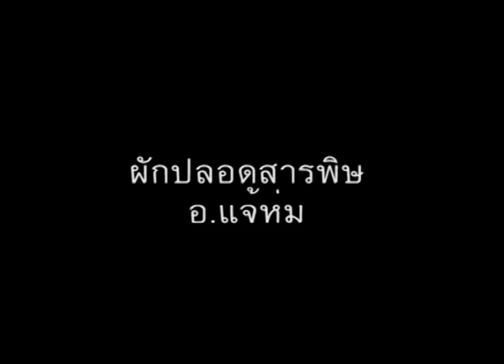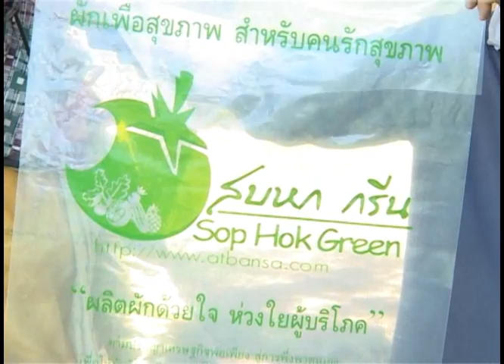ผักปลอดสารพิษ อ.แจ้ห่ม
วันนี้เฮาจะมาดูการปลูกผักของเกษตรกรที่อำเภอแจ้ห่ม จังหวัดลำปาง โดยมีพื้นที่อยู่ที่บ้านสาสบหก หมู่ 2  ตำบลบ้านสา  ซึ่งแต่ก่อนเกษตรกรใช้สารเคมี แต่ตอนนี้มีโครงการสร้างความตระหนักให้ปลูกพืชเกษตรปลอดภัย โดยยึดมาตรฐานของระบบเกษตรดีที่เหมาะสม  หรือ GAP เริ่มแรกก็ต้อง ค่อยๆ ลด และก็ละ และตอนหลังก็มาเลิกใช้โดยเด็ดขาด เป็นปลูกพืชอินทรีย์  เมื่อก่อนก็ใช้เคมีอยู่  พอดีทางอำเภอ ทางหน่วยงานต่างๆ ก็มาสนับสนุนให้รู้ได้ใช้น้ำหมักชีวภาพ ได้ใช้ปุ๋ยที่เราผลิตเอง ทำให้ลดรายจ่ายไปเยอะ ปลอดภัยทั้งคนกินคนใช้   ถ้าเราเข้าใจมันก็ไม่ยากครับ  เพราะว่ามันต้องใช้เวลาซักหน่อย  ต้องวิเคราะห์แมลงด้วย แมลงอะไรเข้ามา จะใช้ตัวไหนไล่ แมลงหลายๆตัวเนี่ย ตัวห้ำ ตัวเบียน ก็ดี  ถ้าเราใช้สารเคมีมันจะตายไปหมดเลย   เราก็ใช้พวกหางไหล พวกเนี้ย   ปลอดภัยด้วย  ฉีดตอนเช้า ตอนเย็นก็กินได้  ร่างกายเราก็ไม่ต้องไปปิดหน้า ปิดตา ใช้เครื่องตัดหญ้าเอา  ไม่ต้องใช้ยาฆ่าหญ้า มันก็ปกคลุมดินให้ดินมันชุ่มชื้นขึ้น    ดินมันก็มีปุ๋ยของมันอยู่แล้ว พืชผักมันก็งาม    ทำไม่ยากถ้าเข้าใจ ต้องใช้เวลาบ้าง ต้องวิเคราะห์แมลง เพื่อจะใช้สารอะไรป้องกัน และไล่  บางครั้ง ก็ใช้มือ   เช่นหนอน บุ้ง  ก็เอาไปเป็นอาหารปลา ได้ แม้แจ้ห่มจะเป็นอำเภอที่ไม่ใหญ่นัก หนำซ้ำยังไกลจากตัวจังหวัดลำปางอยู่บ้าง  แต่โครงการที่อ้ายสมชายฯ เปิ้นทำอยู่ ก็เป็นที่ยอมรับจากผู้บริโภคเป็นอย่างดี ไม่ว่าจะเป็นที่โรงพยาบาลจังหวัด และตลาดในท้องถิ่น   ทั้งนี้ก็จะเห็นว่าในปัจจุบันกระแสความนิยมบริโภคพืชผักปลอดภัยก็เริ่มมีมากขึ้นเรื่อยๆ คงจะเป็นหน้าที่ของหมู่เฮาทุกคนแล้วที่จะต้องมาช่วยกั๋นสนับสนุน การผลิตพืชผักปลอดพิษ ก็เพราะเพื่อชีวิตที่ปลอดภัยของตัวเอง และคนรอบข้างนั่นเอง

พงษ์ธาดา สุริยะ  มูลนิธิโลกทัศน์ไทย
กำกับเรื่อง-เขียนบท-ให้เสียง-ลำดับภาพและเสียง

สมประสงค์ อุดมศรี พิธีกร/ผู้สื่อข่าวภาคสนาม

กฤษณ เกตุทอง ตากล้อง

ผลิตรายการให้แก่สำนักประชาสัมพันธ์เขต 3 กรมประชาสัมพันธ์